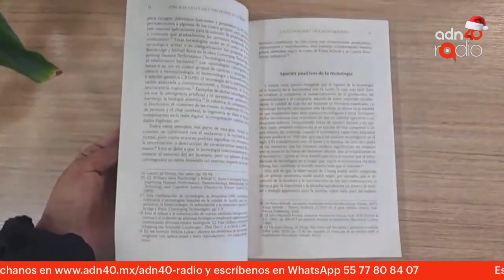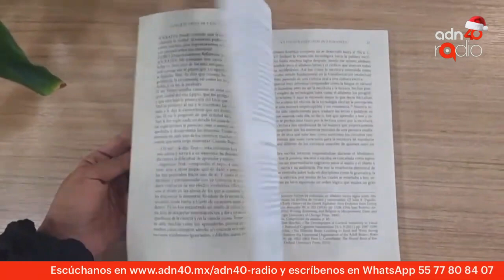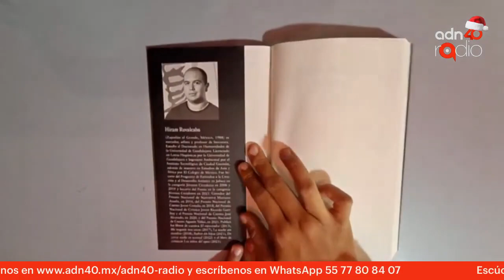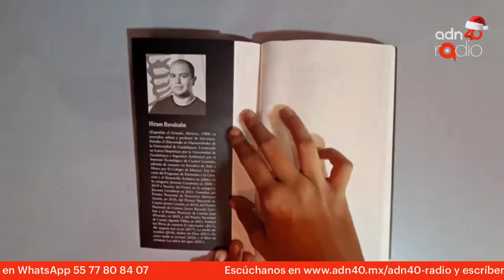Apaga el celular y enciende tu cerebro - La Espuma de los días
Platicamos con el Dr. Pablo Muñoz Iturrieta, autor de “Apaga el celular y enciende tu cerebro”, libro que pretende animar a los lectores a pensar por sí mismos, no permitir que la tecnología domine ni controle su vida y así poder vivir la realidad como los seres humanos de pensamiento libre que somos. En el libro se plantean los problemas, la gravedad y los efectos de estar dominado cerebralmente por la tecnología, y presenta como solución un mundo en el que estos se evitan mediante el control personal sobre la tecnología y la mente.